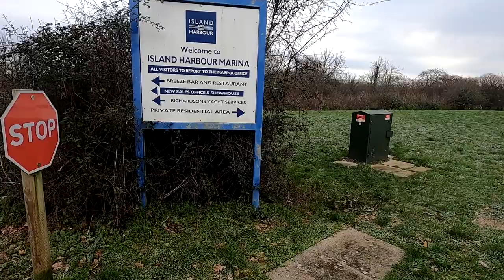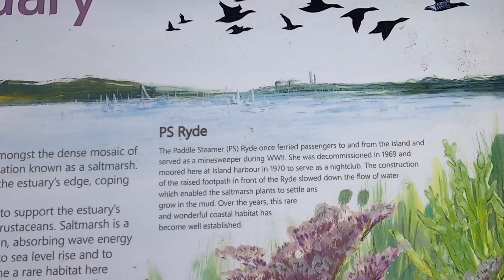Visiting The Abandoned Wreck Of P.S. Ryde!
This week I travelled to the Isle of Wight to explore, which brought me to the sadly abandoned wreck of the Ryde - a paddle steamer that took part in various events throughout the Second World War!

Click here to donate to the Chestnut Tree House Hospice fundraiser (many thanks to all who have donated so far!)